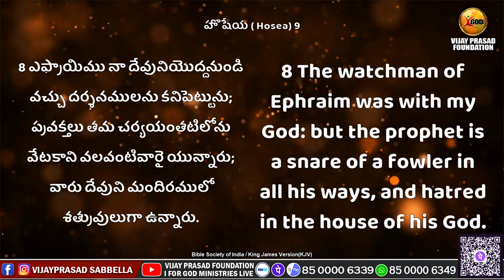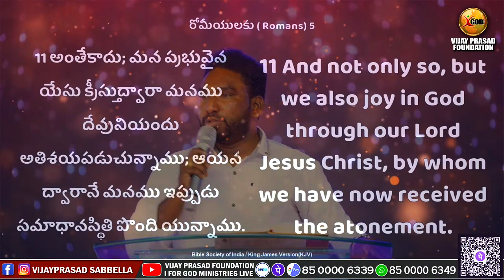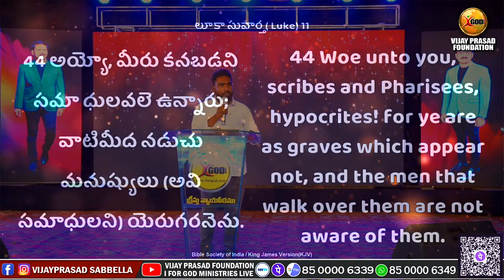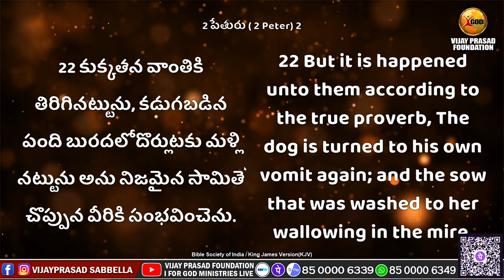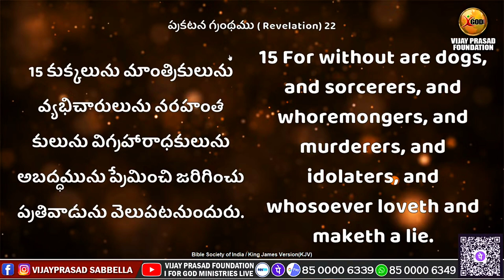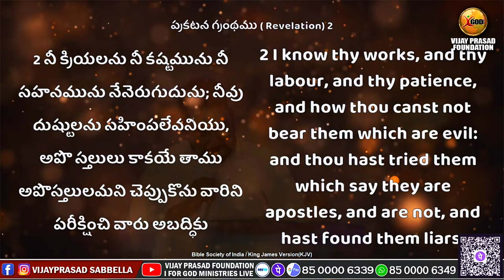దేవుని మందిరంలో శత్రువులాteluguchristianmessege v. yesebugaru#